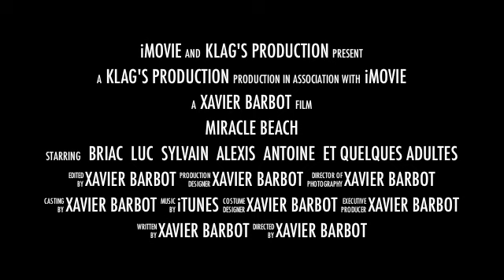Miracle beach 2010 - The trailer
Thanks to iMovie 11 and its great trailers gallery!